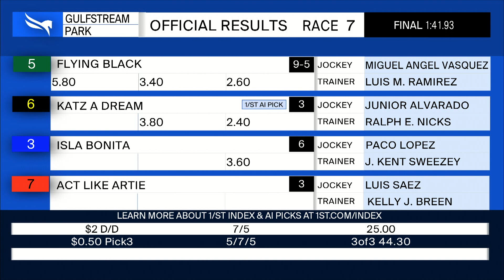Gulfstream Park December 22, 2021 Race 7